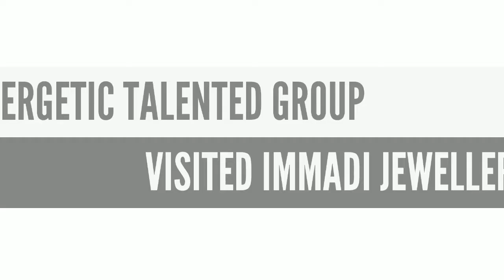Energetic talented group visited IMMADI JEWELLERIES.ISMART JAYASREE.